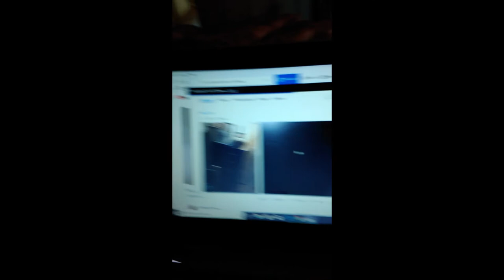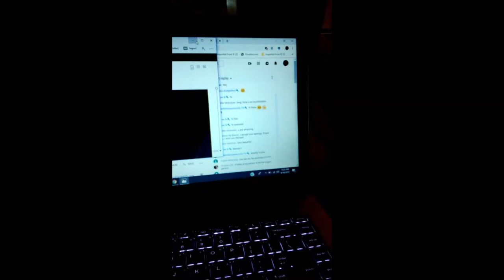Carolina Diamonds Production's Channel Intro